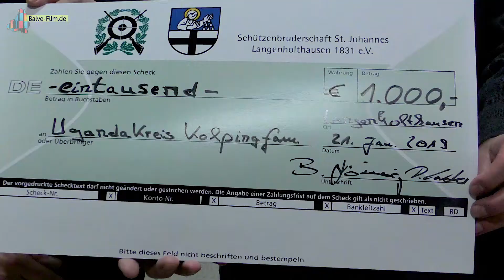1000 Euro für Krankenstation (Langenholthausen, Garbeck)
20.000 Euro benötigt der Ugandakreis der Kolpingfamilie Garbeck, um eine Krankenstation in Ocodri für einen Umbau zu unterstützen. Die Schützenbruderschaft St. Johannes spendete das Geld der Vogelversteigerung und stockte noch auf.